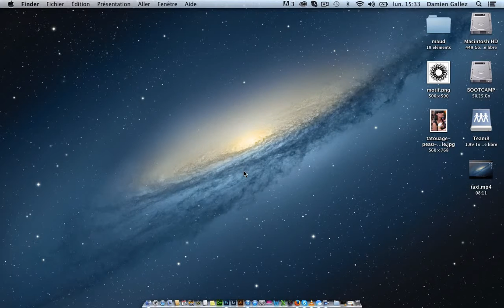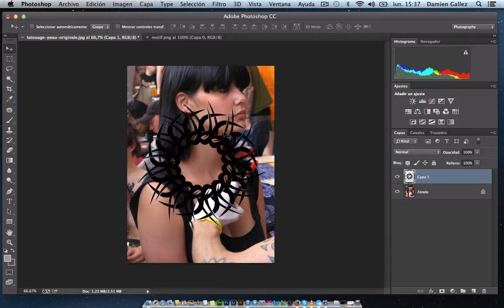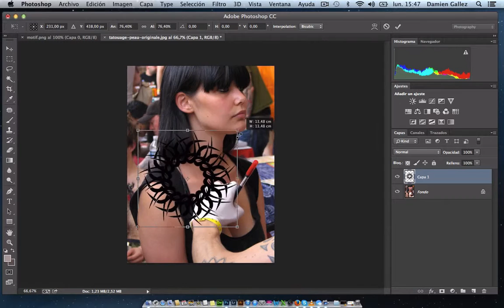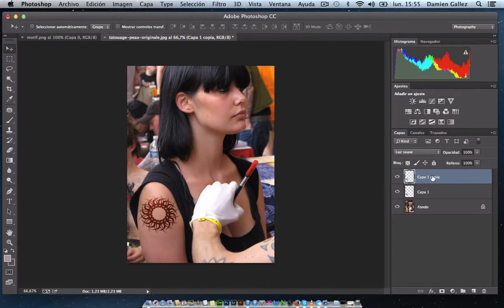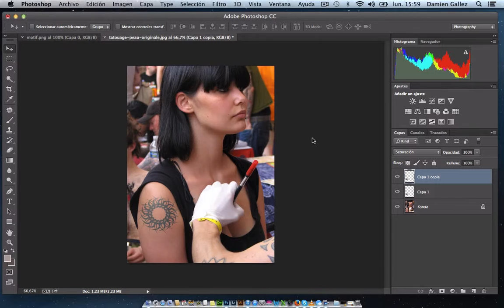Tutorial Photoshop - Tutorial gratis crear un tatuaje realista en la piel - Formacion CC